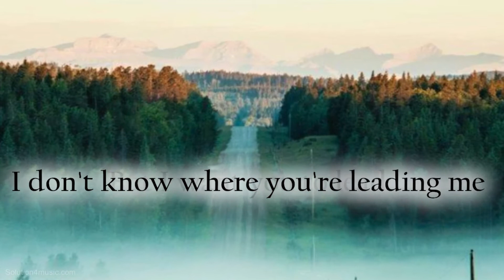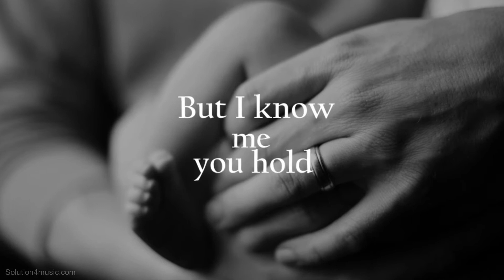The story behind * I Don't Know What The Future Holds * Frances Carr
I wrote this a lifetime ago, before marriage, children, divorce and definitely the Coronavirus pandemic. I wanted God by my side as I stepped into the future. The journey since then has been tough, and right now what the future will look like, post-pandemic, is uncertain. However, God has been faithful through the journey so far, and I can trust Him to be there to the end.